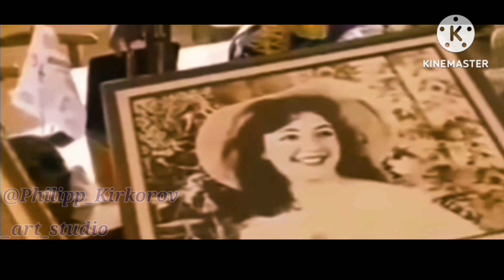Филипп Киркоров A New Generation | 1 сезон 26 серия | 🎉🎂С днём рождения, Филипп Киркоров!!!!!🎂🎉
"🎉🎂С днём рождения, Филипп Киркоров!🎂🎉"

Филиппу Киркорову 56 лет!!!

Сегодня 30 апреля! День рождения нашего короля эстрады - Филиппа Бедросовича Киркорова!
А как празднуется его день рождения в большом роскошном особняке?
узнаете в этом эпизоде!

Вот и завершился 1 сезон мультсериала "Филипп Киркоров A New Generation" в мае месяце будет старт 2 сезона этого замечательного мультсериала!